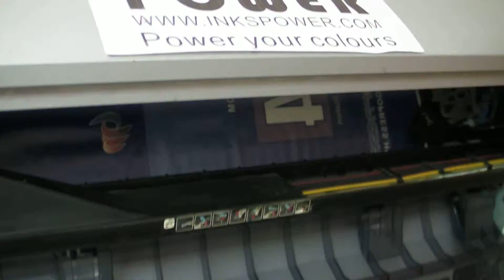Sublimation master share all sublimation technical and Testing apparel Free delivery 1211-096